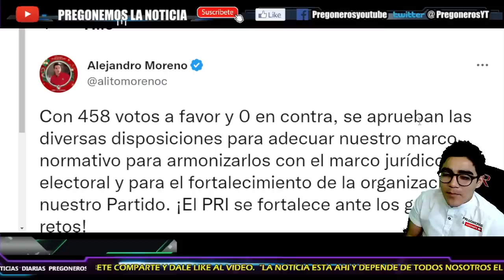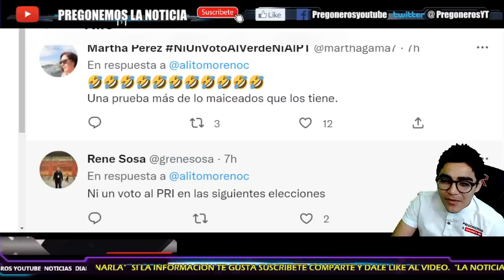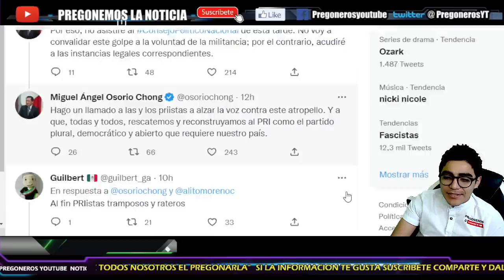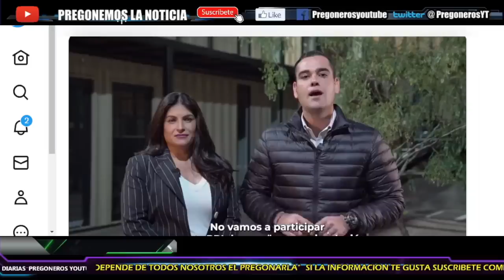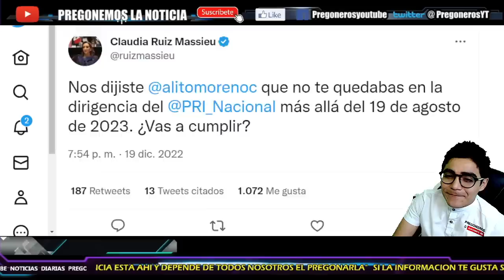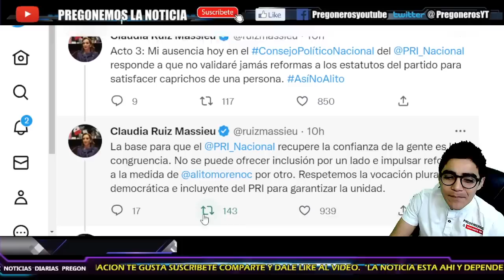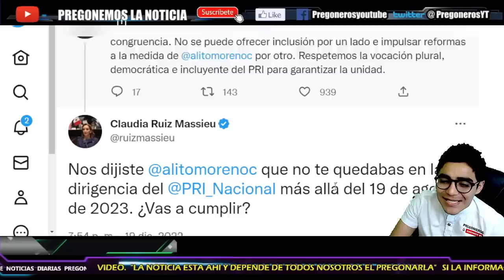¡EMPIEZA LA REBELION PRIISTA! SE HACEN PEDAZOS A FINAL DE AÑO...NO LE VAN A PERDONAR ESTO ALITO!